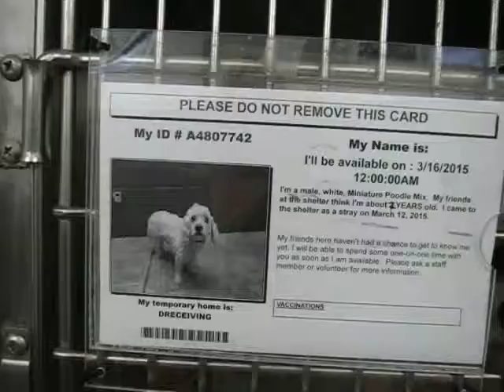RETURNED TO OWNER! Downey Chaz A4807742 Injured sweetheart Poodle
A4807742
My name is Chaz and I'm an approximately 4 year old male poodle min. I am not yet neutered. I have been at the Downey Animal Care Center since March 12, 2015. I will be available on March 16, 2015. You can visit me at my temporary home at D703.